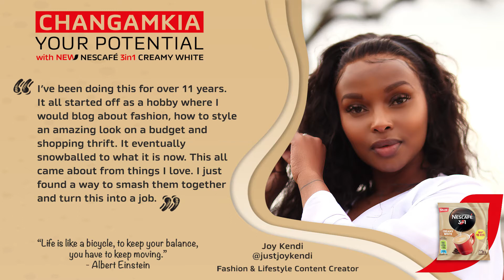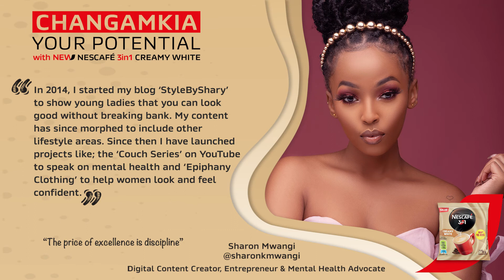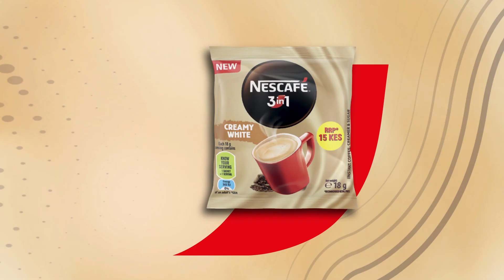Nescafe 3in1 Creamy White coffee.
Nescafe 3in1 Creamy White coffee. 'Changamkia your potential'